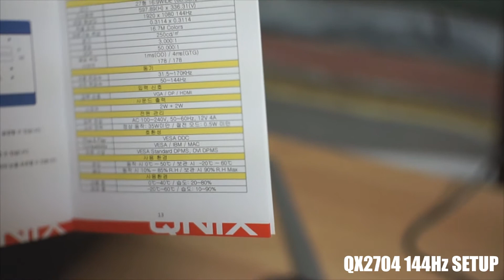큐닉스 QX2704 144Hz 게이밍 모니터 - 설치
내용 : 큐닉스 QX2704 144Hz 게이밍 모니터 - 설치
설치는 정말 편리합니다.
아마도 동물원에 있는 원숭이도 훈련시키면 가능할껄요